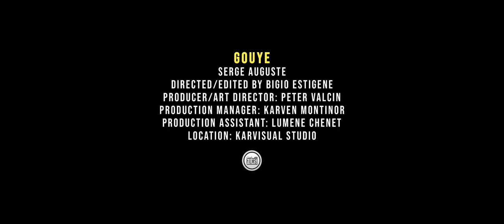SERGE - GOUYE (OFFICIAL VIDEO)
Directed & Edited by @bigioestigene Producer/ Art director @petervalcin Model @prettyass_haitian Production manager @karvisual Production assistant @iamlumenechenet
STRICTLY FILMS